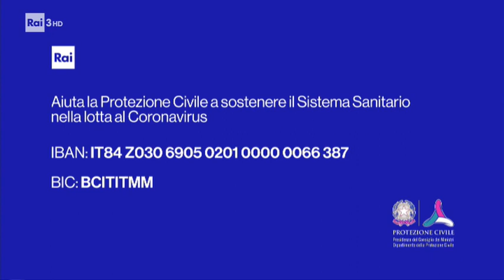Mauro Corona - cartabianca 20/05/2020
Gli avvenimenti della settimana, in particolare la ripartenza dopo il lock down, raccontati dall'alpinista e scrittore Mauro Corona nel suo spazio settimanale.